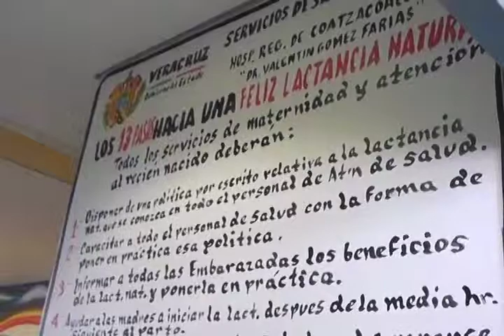El Hospital Regional de Coatzacoalcos fomenta la lactancia materna, con el Lactario.